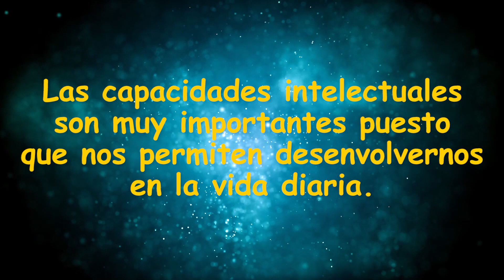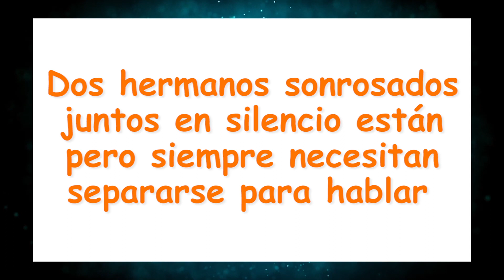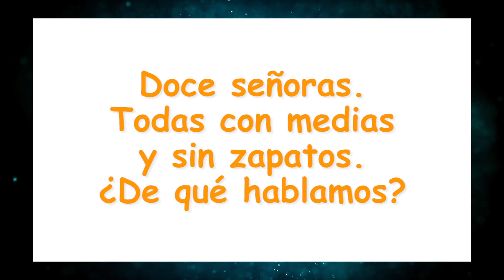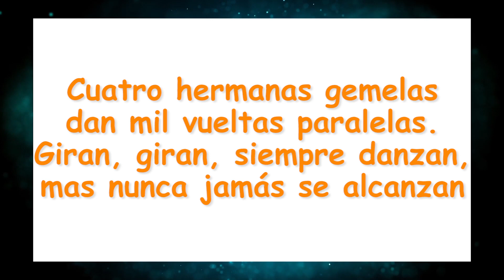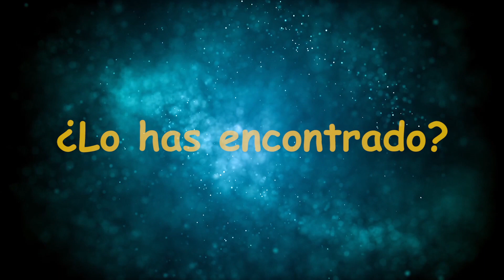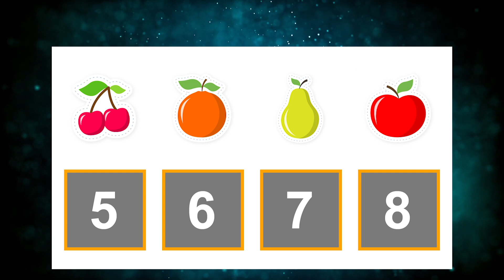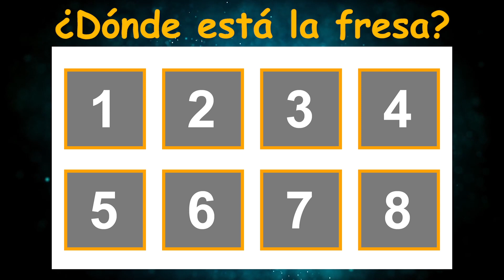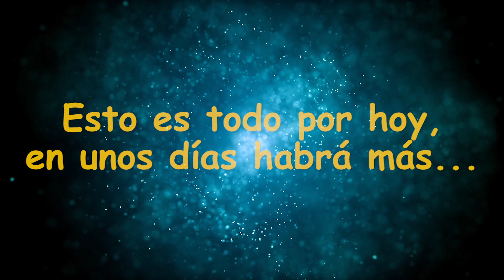Taller de memoria y Agilidad mental #1